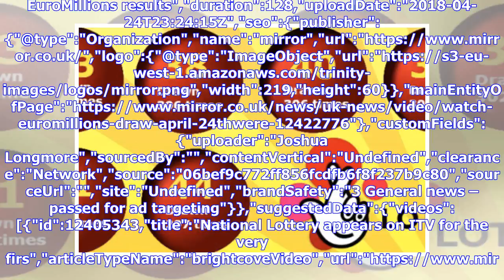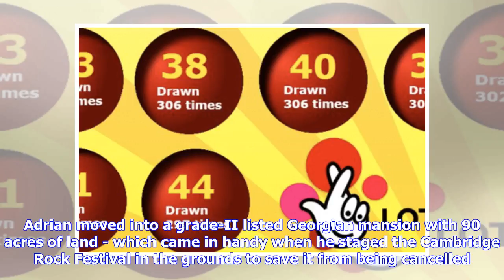Breaking News | Single Brit winner scoops £121million EuroMillions jackpot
were you a lucky winner?","keywords":"Euromillions. EuroMillions results","duration":128,"uploadDate":"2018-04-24T23:24:15Z","seo":{"publisher":{"@type":"Organization","name":"mirror","url":" Lo...